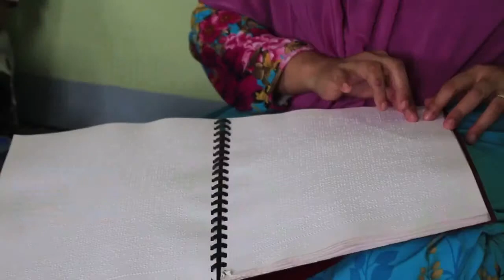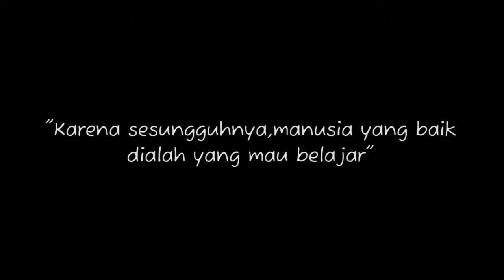Petuah Bapak Ade Ismail, Kepala Pesantern Tunanetra Yarfin..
Ada banyak hal yang bisa dipelajari baik bagi mereka yang tunanetra, ataupun bukan dari perjuangan Bapak Ade Ismail...

Pelajaran dapat diambil darimanapun juga.